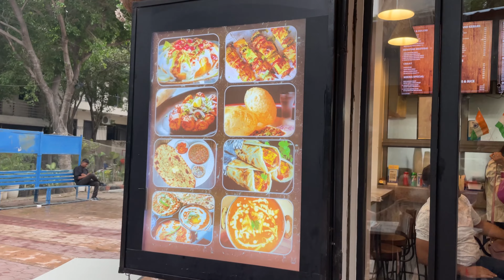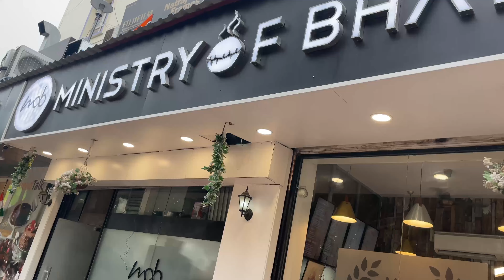Worlds Biggest Bhatura || Bahubali Bhatura Delhi || Unique Chole Bhature || Deepesh Yadav | vlog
Worlds Biggest Bhatura || Bahubali Bhatura Delhi || Unique Chole Bhature || Deepesh Yadav